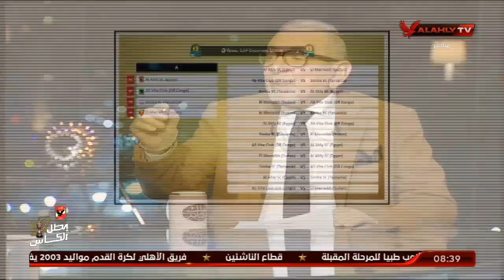المنيسي وقرعة دوري الابطال والقيعي "يعقب" على مباراة الجولة الأولي أمام المريخ | ملك وكتابة